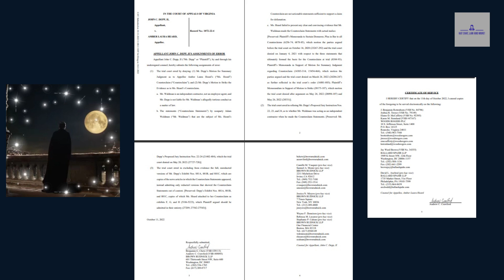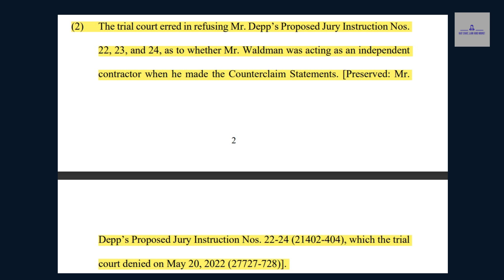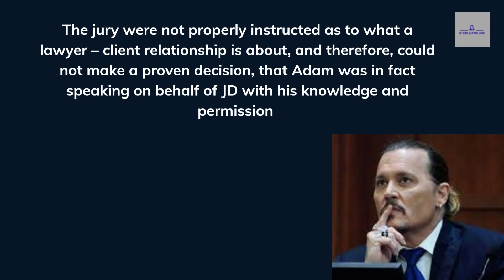Johnny Depp's CoA Brief ~ Argument 2. The BEST Argument!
In this video, I'm sharing Johnny Depp's Court of Appeals Opening Brief ~ Argument Two. A Brief Summary. This is the BEST argument!

If you're a Johnny Depp fan and haven't seen the Court of Appeals Opening Brief yet, be sure to watch it! This brief summarizes the argument for Johnny Depp in his lawsuit against Amber Heard. This is an important case, so make sure to watch it to see Johnny Depp's argument!

Have a great day now!
Kat x